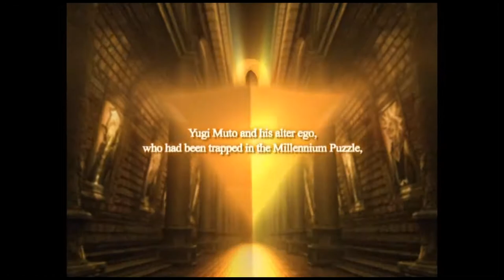Let's Play Yu-Gi-Oh! Capsule Monster Coliseum Part 1 - Nostalgia Hittin HARD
Hello and welcome everyone to the world of Yu-Gi-Oh! Capsule Monster Coliseum.  Easily my favorite "Retro" Yu-Gi-Oh! game, Capsule Monster Coliseum encompasses the thrill of the card game with the strategic nature of chess.  Just because you have a Blue-Eyes Ultimate Dragon or Gate Guardian doesn't mean you can't be defeated by a little Petit Dragon or Baby Dragon.  We're just in time for the big tournament, 25 duels await us in the arena and we're gonna need a well balanced deck and our wits on point in order to take home the title of King of Capsule Monsters.  Old friends and foes will stand between us and the title as we climb the ranks.  New monsters will aid us on our journey and some with grow with us through battle.  Join me, Yugi, and Yami Yugi as we get ready to take on the best of the best.  Get ready, IT'S TIME TO DUEL!

Platform: PS2